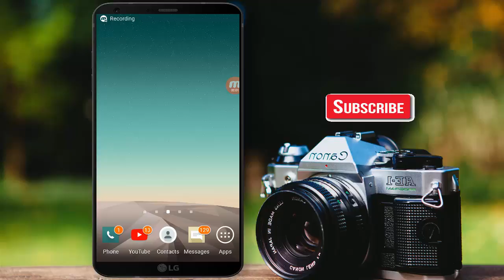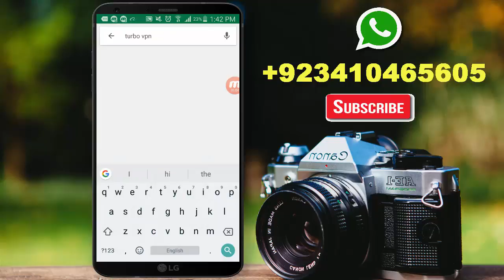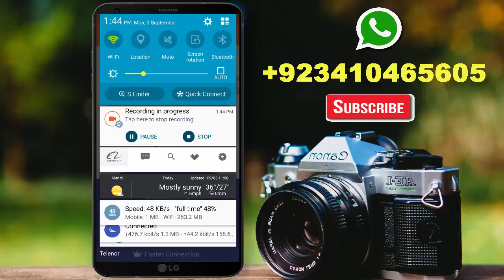How To Speed Up Mobile Internet On Android Phone - Speed Up Mobile Data Connection Urdu/Hindi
Dostoo aj ki es video main ap ko bton ga k ap ki tarhan mobile internet ki speed taz kr skty hain.yea trick bht asan h jis sy ap apnay data connection ki speed ko taz kr skty hain asani sy.ap log  3g 4g pkg b krty hain to b ap ko achi speed ni milti.es trick sy ap speed duble kr skty hain.

2) Speed Up Mobile Internet On Android
3) Speed Up Mobile Data Connection
4) Android Phone